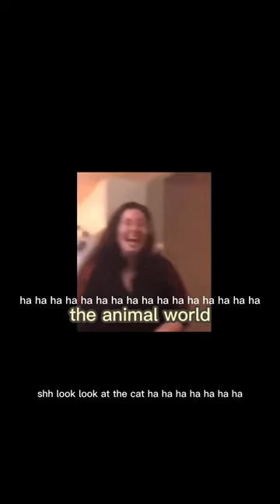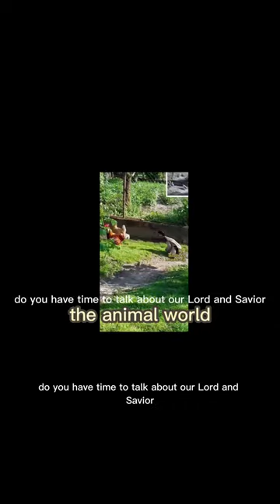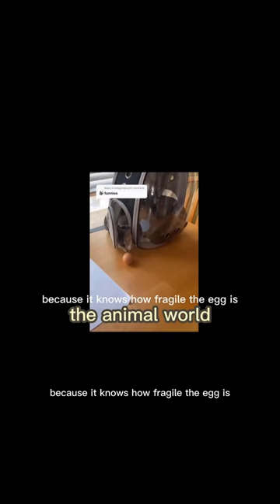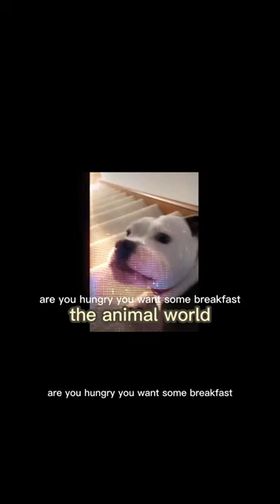приколы с животными смешные коты приколы с животными приколы с животными лучшее смешные коты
LAUGHING TO TEARS 😂 30 Minutes of laughter 2024 Funny LAUGHING TO TEARS 😂 30 Minutes of laughter 2024 Funny
I cry tears of joy from 30 minutes of Pure Laughter 😂😂😂😂😂😂😂 Cat Dog Video
The funniest funny animals Jokes with cats and dogs 2023
Welcome to Home_animals
Let's face it, you're here because you love animals. And that's the reason we caught you. The city's policy is to show you funny and cute animals every day. So, GET READY!
Share with friends and family to make this community stronger. The more the better!
funny atypically with jivotnimi pricklypear for kids#51смешное видеоKatzen und Kätzchenlustige Katzenlustige Haustierelustige Hundefunny dogstry not to laughfunny сatsfunny kittensfunny videosfunny animalsfunny petspetsgatos y gatitosgatos divertidosmascotas divertidaskatterhunderkattungemorsomme kattergatti divertentianimali divertentichats drôleszabawne koty재미있는 고양이들面白い猫有趣的猫मजेदार बिल्लियांחתולים מצחיקיםДобро Domashneeporno
Let's face it, you're here becauseLAUGHING TO TEARS 😂 30 Minutes of laughter 2024 Funny
Welcome to Home_animals
Let's face it, you're here because you love animals. And that's thereason we caught you. The city's policy is to show you funny and cute animals every day. So, GET READY!
Let's face it, you're here because